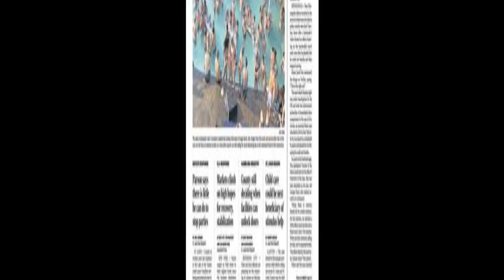Mega Millions, Powerball jackpots have swelled to nearly $1.6B combined. Here's how they stack ...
Find your lucky numbers: Two of the biggest jackpots in U.S. lottery history have grown even larger ahead of this week's drawings. Mega Millions, with a projected $850 million jackpot — the third largest in lottery history and the game's second largest ever — comes first on Tuesday night. A projecte